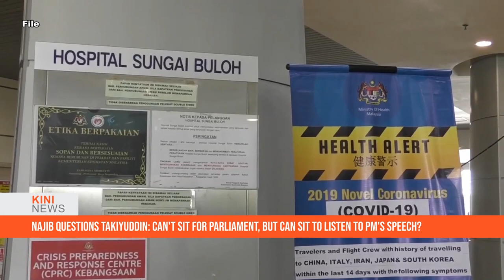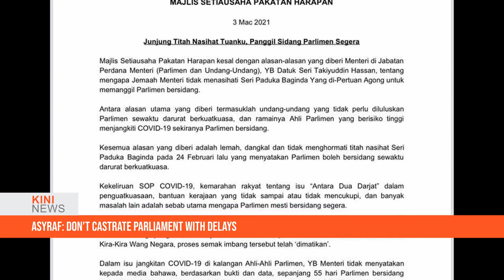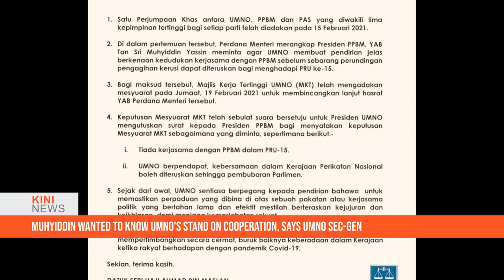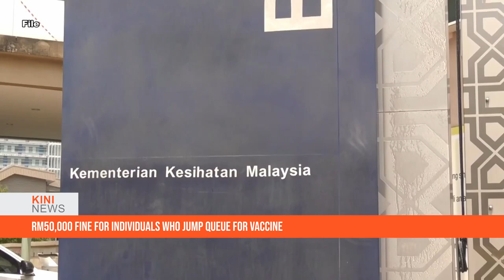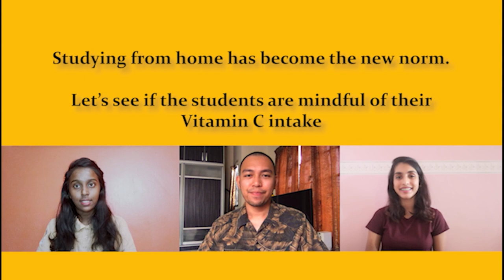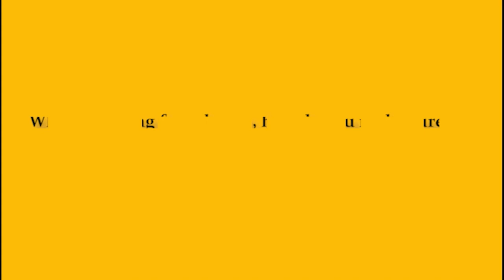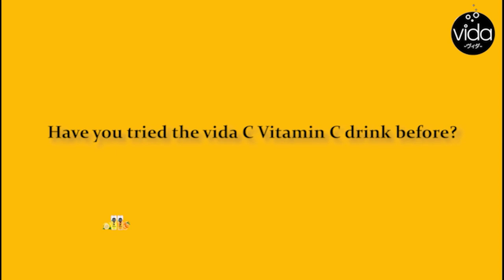KiniNews: Can't sit for Parliament, but can sit to listen to PM's speech? - Najib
Former prime minister Najib Razak has commented on the Perikatan Nasional government's decision to postpone Parliament until the end of the emergency on August 1.

Najib pointed out that while the PN government had said that Parliament cannot reconvene during the Emergency as  a substantial number of MPs fall under the high-risk group for Covid-19, the same MPs could be seen sitting closely in a hall for the Prime Minister's 'Setahun Malaysia Prihatin' address.

He said this in response to de facto Law Minister Takiyuddin Hassan, who had said that the decision was taken based on scientific facts and data gathered in relation to the pandemic.

Takiyuddin added that the government did not want to expose MPs to unnecessary risks as many of them fall in the high-risk group for Covid-19.